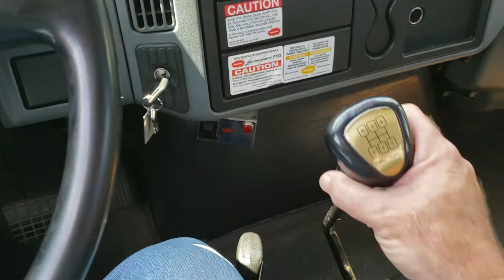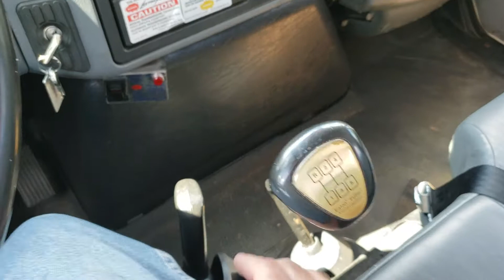Shifting the PTO on a manual transmission and electric shift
Shifting the PTO on a Wilkie equipped truck with electric shift PTO and manual transmission.